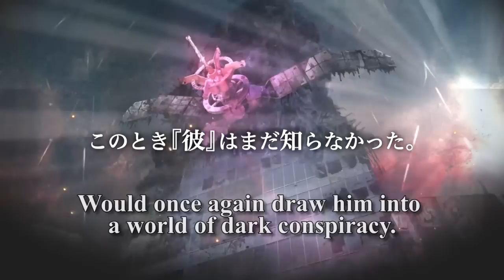Steins;Gate Zero Teaser Video - English Subbed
A teaser for the upcoming Visual Novel/Anime Steins;Gate Zero, which will tell the tale of post-failure Beta Okabe.

Thanks to TehVict for the video.